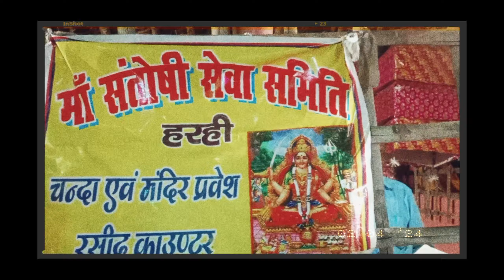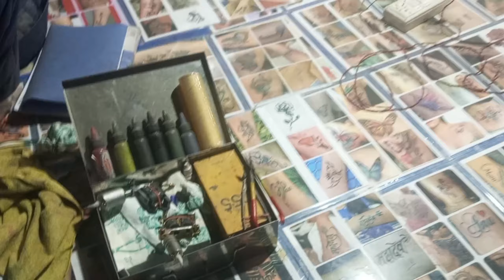ये मेला के वीडियो जरूर देखिये🙏. # Santoshimela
हरही  पर संतोषी मेला लगा है